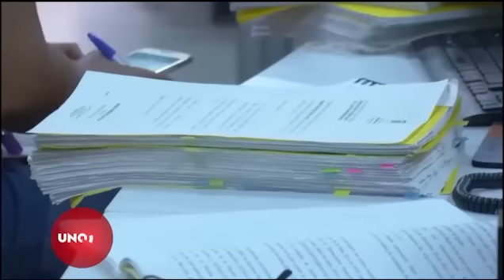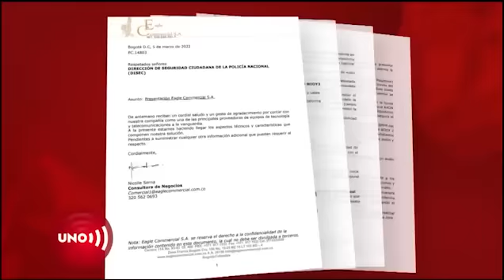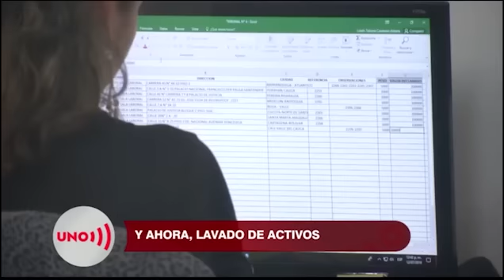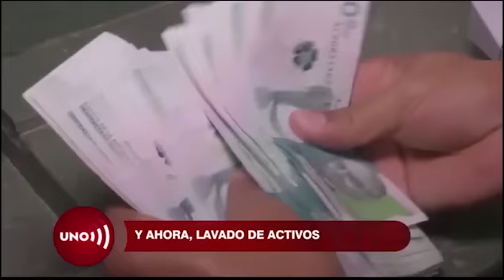El presunto interés lLlCITO de los generales SANABRlA Y HOOVER PENlLLA